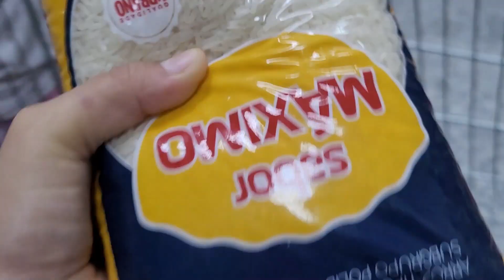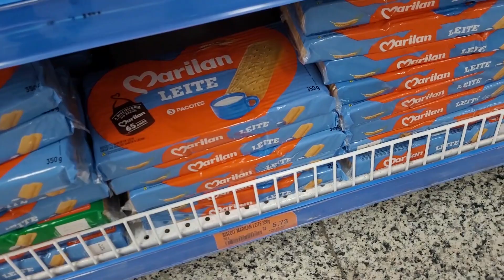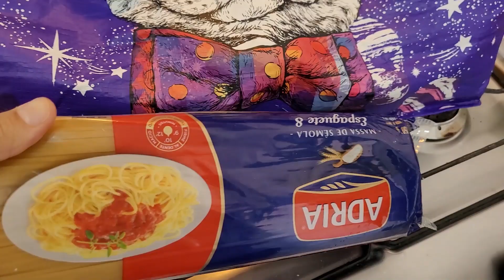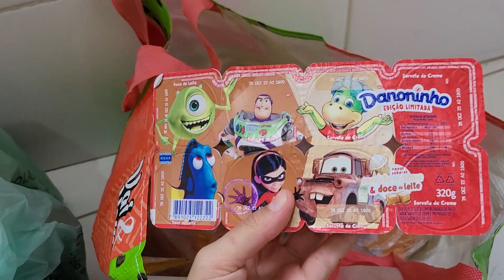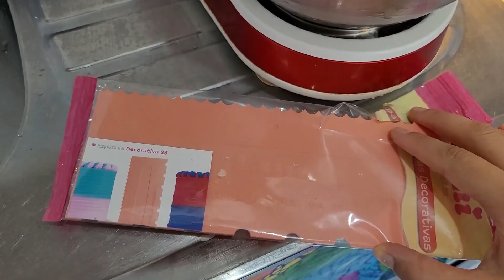FAZENDO O BOLO E OS DOCES DO MÊSVERSARIO DO MEU SOBRINHO//BOB ESPONJA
RECEITA DO BOLO:
4 COLHERES DE SOPA DE MARGARINA
1 +1/2 XÍC DE CHÁ DE AÇÚCAR
4 OVOS
3 XÍC DE FARINHA DE TRIGO
150ML DE LEITE
1 COLHER DE SOPA DE FERMENTO

RECEITA DO CUPCAKE:
1XÍC DE CHÁ DE AÇÚCAR
2 OVOS
1/2 XÍC DE ÓLEO
3/4 DE XÍC DE LEITE
ESSÊNCIA DE BAUNILHA
2 XÍC + 1/4 DE FARINHA DE TRIGO
1COLHER DE FERMENTO